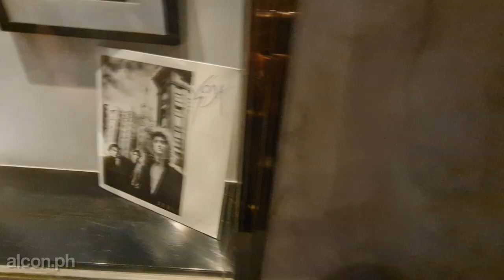Open House Bs.As. - Visitamos el NH City Hotel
Hola!, como estan todos, soy alcon.ph y en este video visitamos el NH City Hotel,cuyo de los hoteles más tradicionales de la ciudad, construido en 1931 e inmortalizado en la tapa de Doble Vida de Soda Stereo